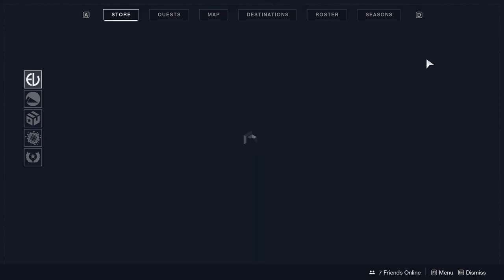How Transmog Should Work | Destiny 2: Season of the Arrivals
In this video I explain how Destiny 2 Transmog should work and honestly transmog excites me... Until I realize that bungie might just charge us silver or bright dust which I think is going to be the worst case scenario. let me know your thoughts in the comments below.